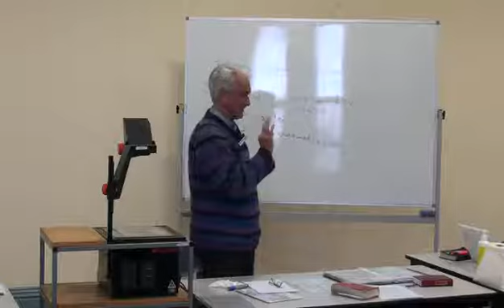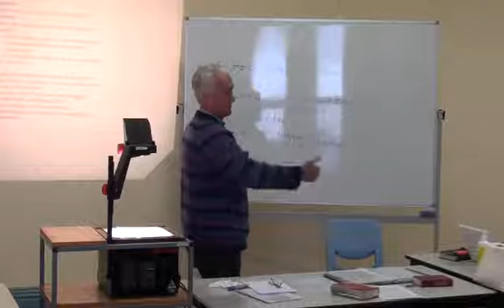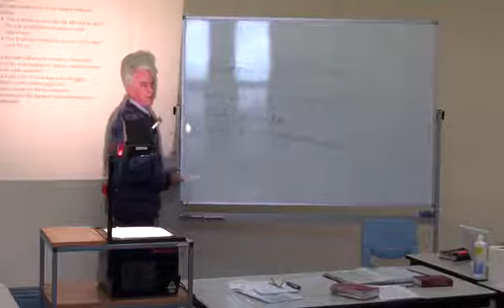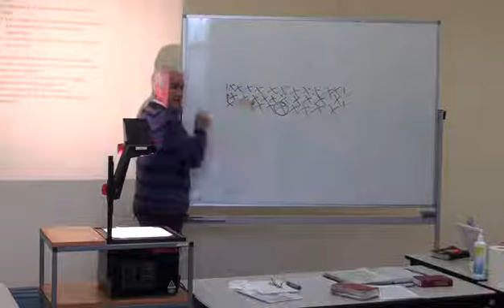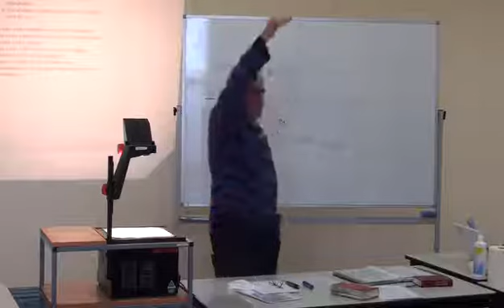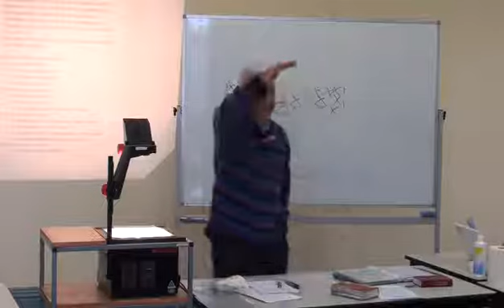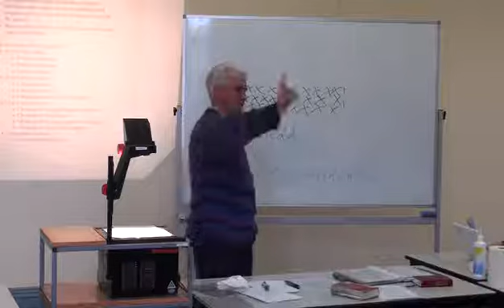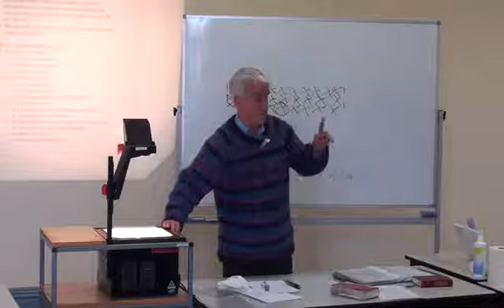Christian Spirituality: The Practice of Subordination (11b of 22)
This lecture series was recorded in 2009 at Australian Lutheran College. Dr Kleinig's book Grace Upon Grace grew out of teaching this course over many years.